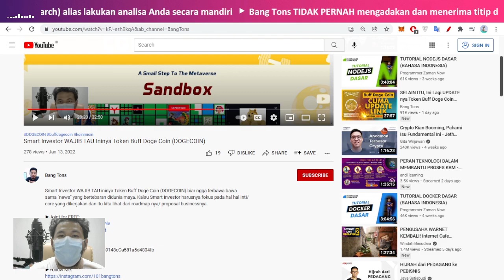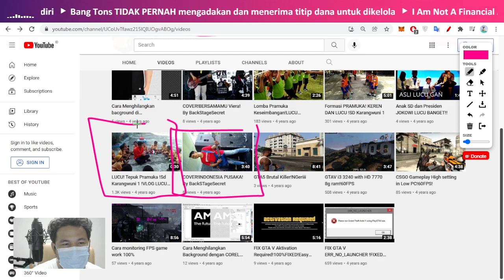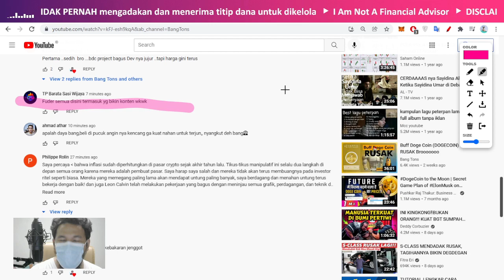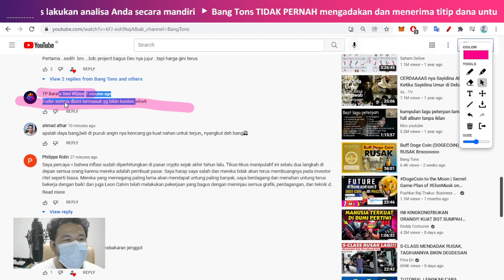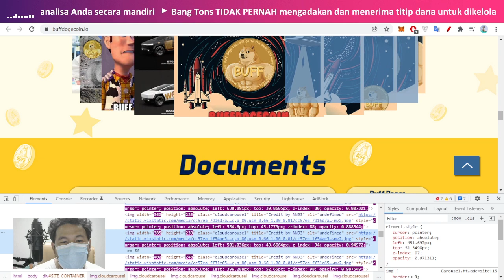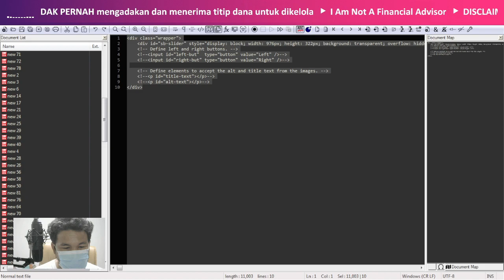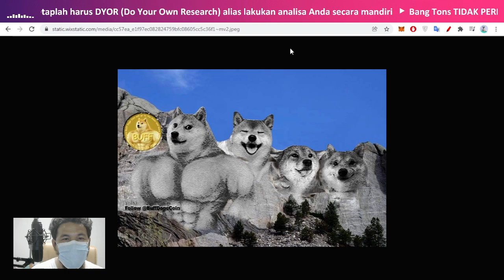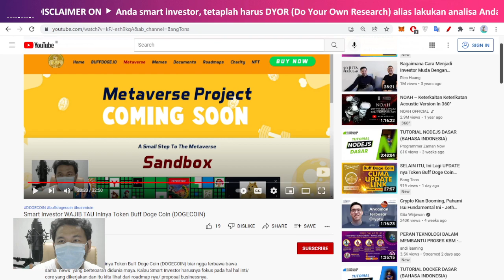DOWNLOAD SAVE MEME(S) Token Buff Doge Coin (DOGECOIN)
DOWNLOAD SAVE MEME(S) token Buff Doge Coin (DOGECOIN) begini cara lengkap mendapatkannya, walau ga semua suka meme yaaa ini hanya untuk yang suka dan mau saja.

divideo ini dengan sengaja saya coba masukkan "orang asbun alias asal bunyi" yang mengkomentari pada video sebelumnya.. Tujuannya untuk pelajaran saja.. tadinya tidak mau saya masukkan, cuma finalnya udah kita masukkan saja untuk pelajaran dan warning aja.. udah gitu aja...

yang mau skip langsung lompat aja ke menit 06:47

Buff Doge Coin is the Buff version of Dogecoin. Buff Doge Coin is extremely hyper deflationary where each burn will double in its quantity to the previous burn. The project has a serious mission of rescuing animal shelter and environment such as forest conservation. It is due to the Interconnection of Everything. When we destroy nature, it will also destroy human and animals as “We are One”.

Nama token: Buff Doge Coin
Simbol: DOGECOIN
Lahir/ Muncul: Agustus 2021
Total Supply: 1,000,000,000,000,000 $DOGECOIN
Original Author: -

CMC Rank: 3695
CG Rank: N/A
Certik Rank: -
Watchlists 27,898
Holders 139,255
Telegram Global 32,676

SC BEP20:
0x23125108bc4c63E4677b2E253Fa498cCb4B3298b